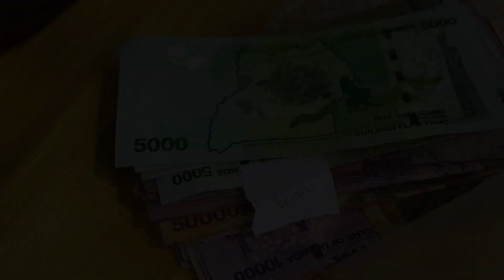THRIVEGulu and UN Trust Fund: Girls Shine Bright Like the Sun!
Three years of work with @untrustfundtoendviolenceag9954, and the results are inspiring! Listen as the girls speak for themselves.
Girls Shine Bright as the Sun!